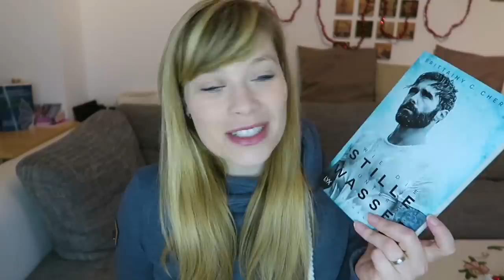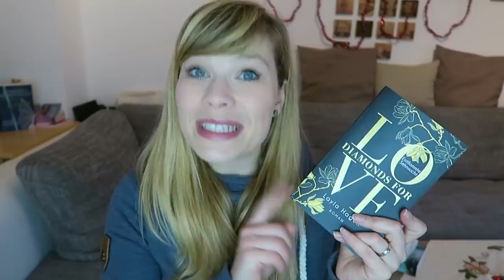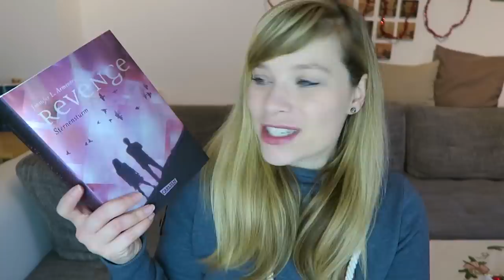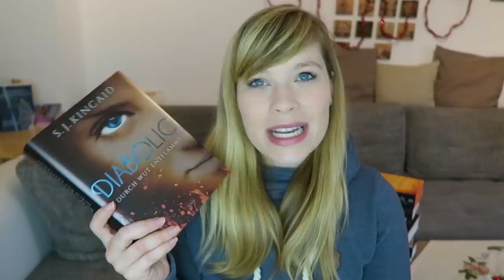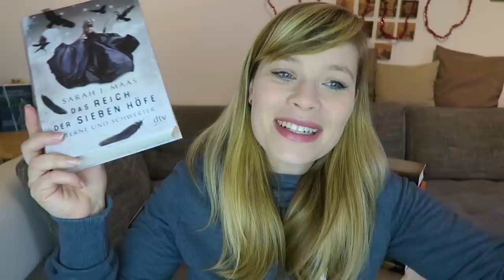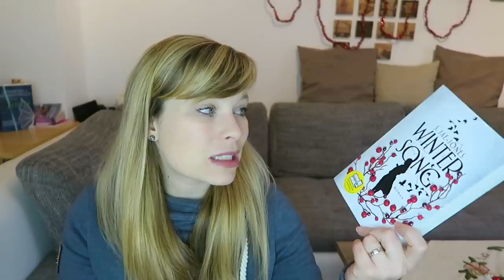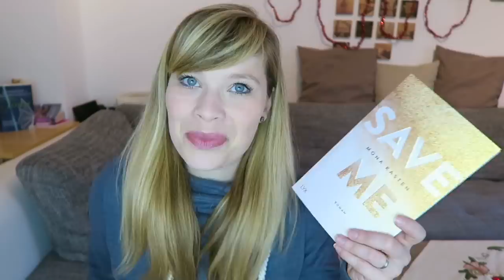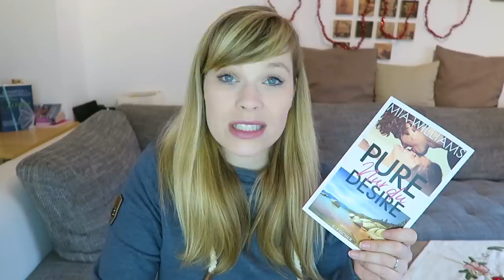Bücher High- und Lowlights 2018